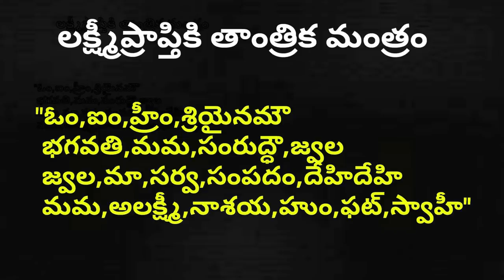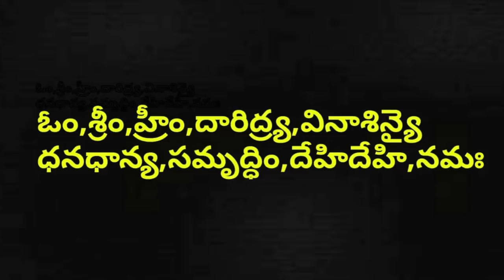ఉప్పుతో ఇలా చేస్తే లక్ష్మీ దేవి ఇల్లు విడిచి వెళ్లమన్న వెల్లదు - LAKSHMI DEVI TIPS - MONEY ASTROLOGY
Check out the easy tips on how to get money using Astrology. The most useful money tips.

June26 2019